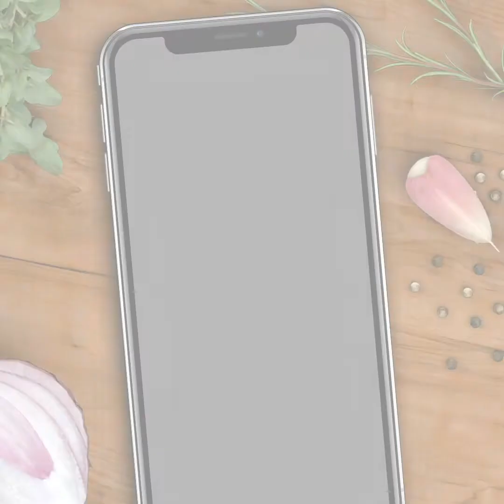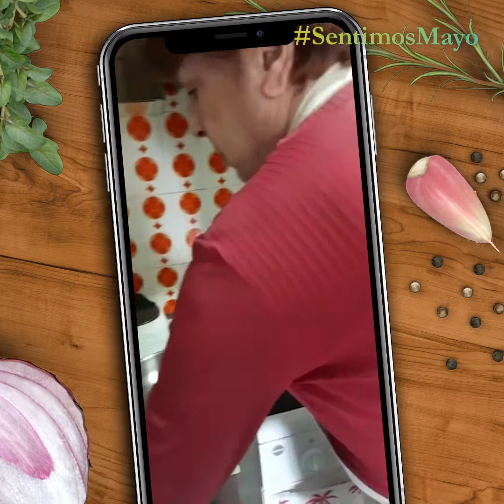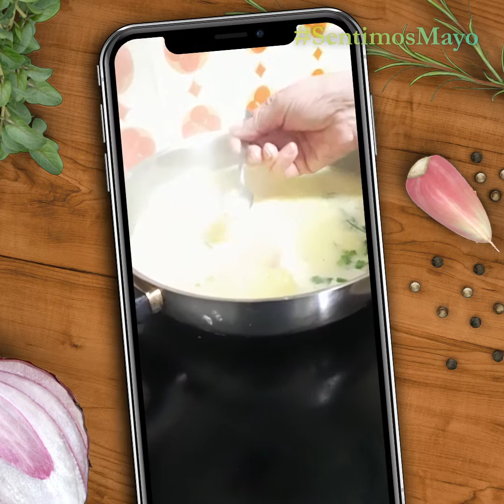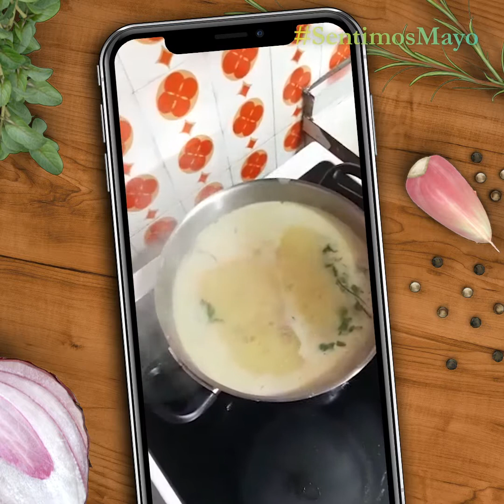La cocina de nuestras fiestas. Bacalao en salsa amarilla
LA COCINA DE NUESTRAS FIESTAS

Continuamos con las recetas para el mes de mayo. En esta ocasión, Mency García Amador nos enseña a preparar bacalao en salsa amarilla